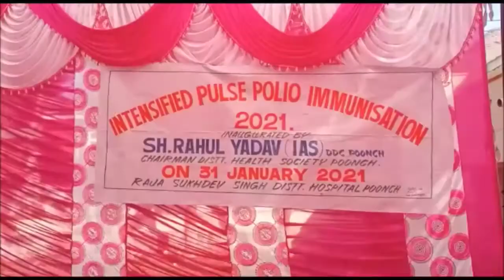DDC Poonch launches Pulse Polio programme in District Hospital Poonch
Poonch Valley JK